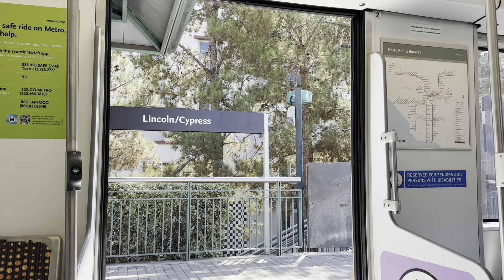Siemens P2000 212, 205, 232 On The Metro Blue Line